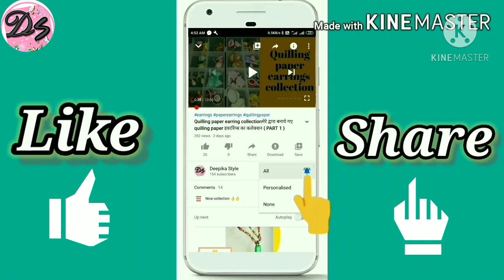Paper Boat | Paper Boat How To Make | Paper Boat Kaise Banate Hai | Paper Boat School Memories | DIY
Hi everyone,

Paper Boat are one of the best art and craft . It is an excellent paper Boat tutorial for kid's. I hope you like it.

Learn how to make paper Boat.This video has step by step instructions to help you make simple and easy paper boat at home with "deepika style"

Paper sheet online

Glliter paper online